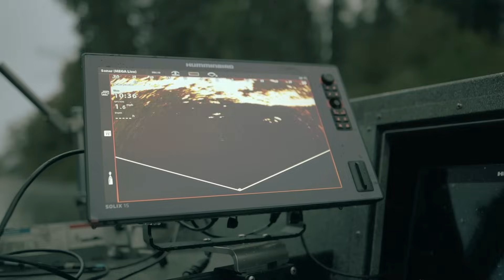How Fishing Transformed Life Beyond Addiction: The Addicted Fishing Story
We delve into the profound story of how fishing not only offered an escape from addiction but also became a catalyst for redemption and positive change. @AddictedFishing

Hear the Full Story here:

** More from Humminbird **